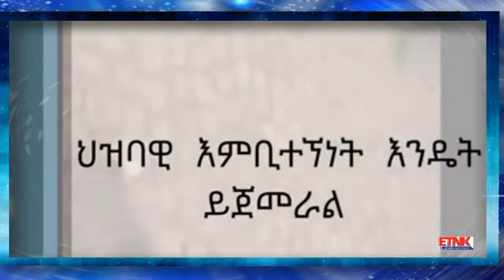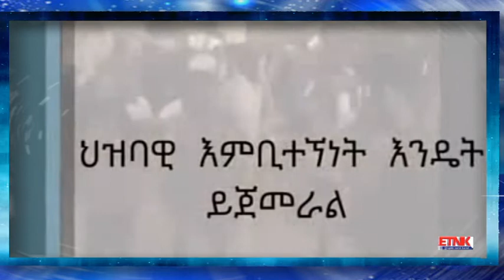What is Public Disobedience, successful public disobediences Part 1